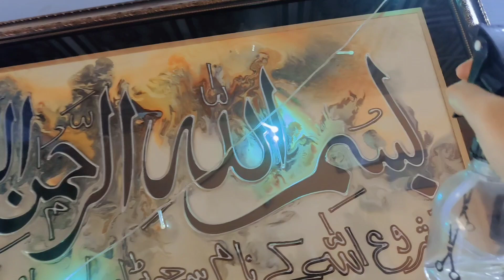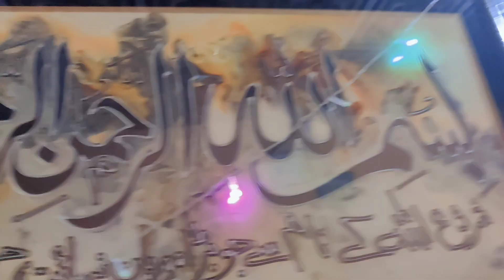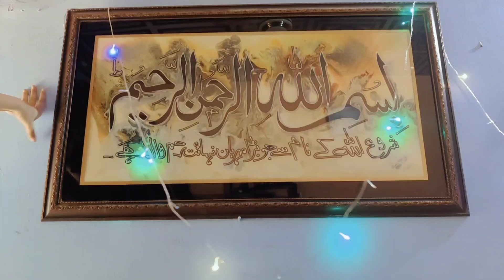Cleaning house with me||by Gohar sana Vlog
hello sister and brother 💖 wel come to my channel

Asalamulikum everyone I'm here with another busy day routine vlog hope you guys like this vedio and if you like this video pls subscribe my channel share with your family and friends and be my YouTube family